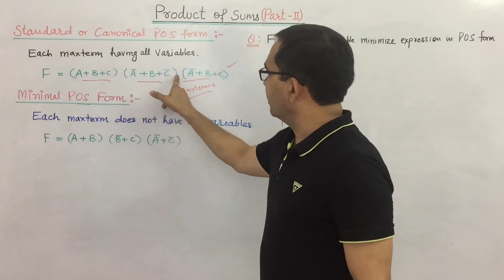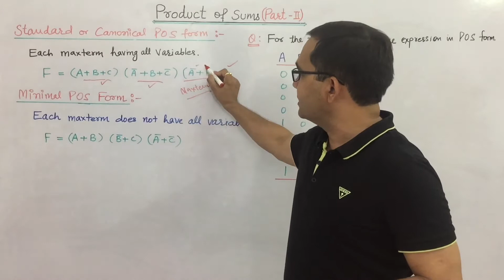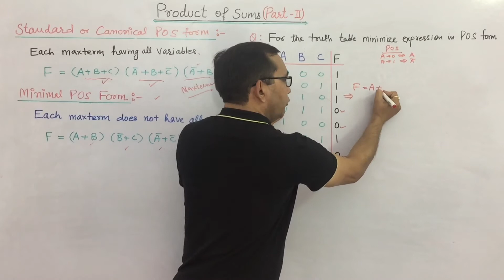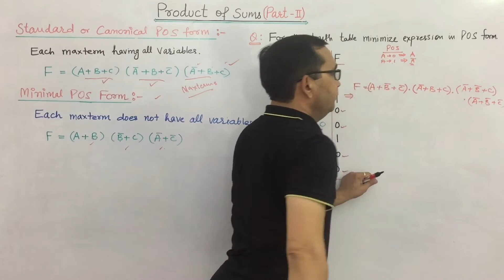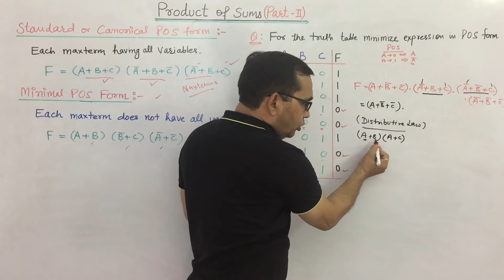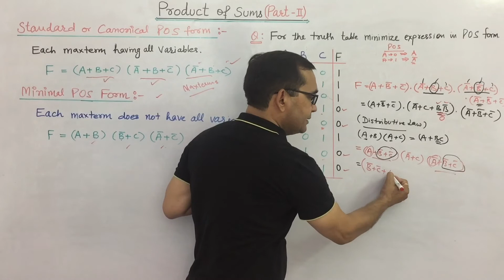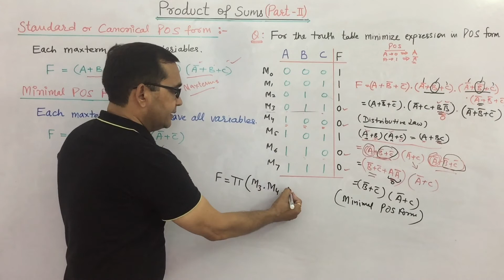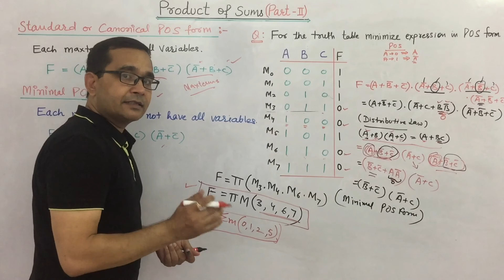62. Product of Sums (POS Form) Part-2 | Digital Electronics | TECH GURUKUL by Dinesh Arya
Product of Sums (POS Form) Part-2 | Digital Electronics | TECH GURUKUL by Dinesh Arya

To learn in  a better way for the coming lecture , you must go through these lectures also.

Boolean Algebra

Sum of Products (SOP Form)